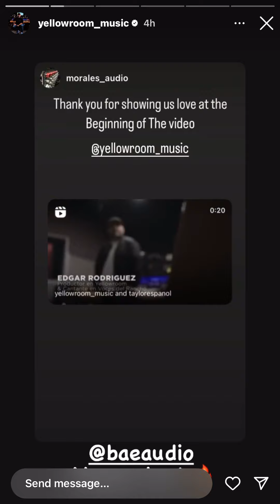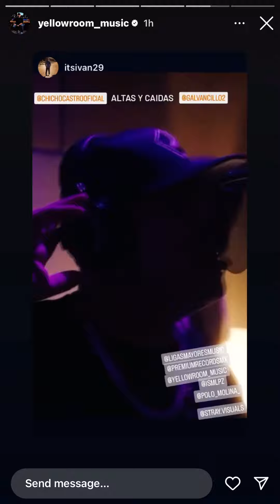September 20, 2024 at 4:32pm. On instagram. Edgar Rodriguez